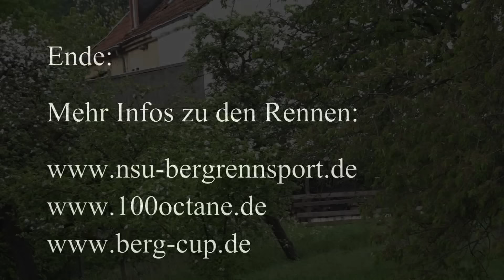Bergrennen Wolsfeld 2016 Lauf 3 NSU Bergpokal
Relativ wenige Starter bringt der NSU Bergpokal in 2016 hier an das enge Kurvenlabyrinth in der Eifel. Die für NSU Fahrzeuge optimale Strecke sorgt aber immer für tolle Aufnahmen und viel Spannung. viel Spaß beim Eifelbesuch